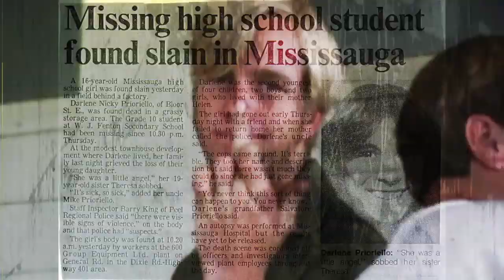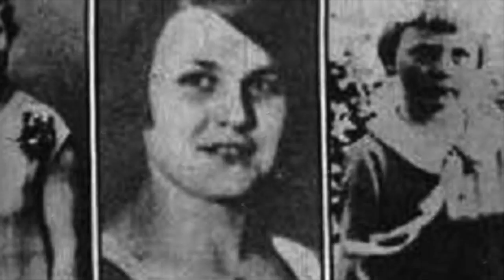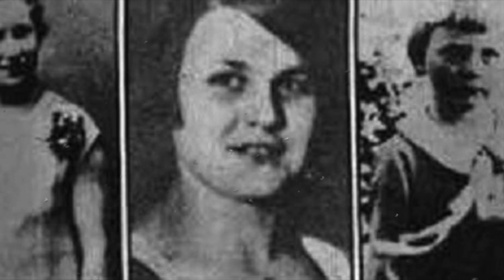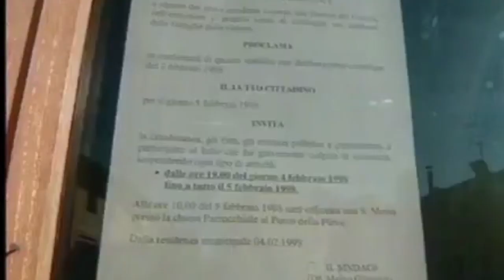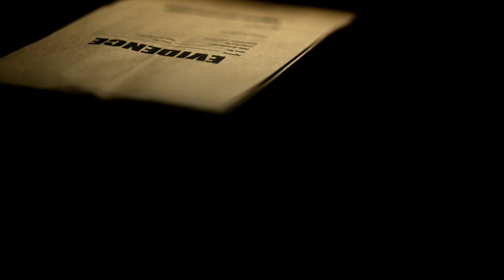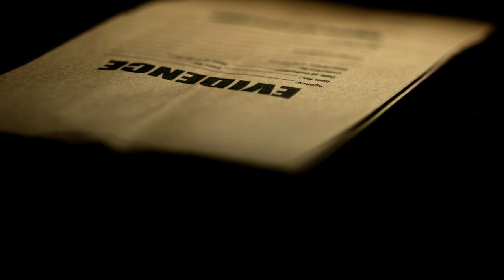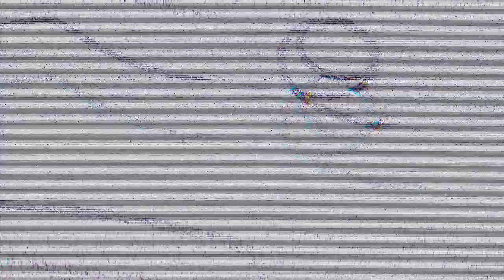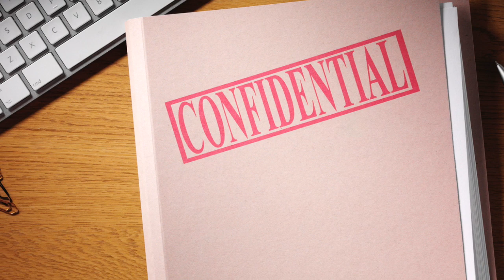The Dusseldorf Vampire | The Cavalese cable car disaster | Kyoto Animation Arson | Forsaken #7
WARNING: THIS IS A DOCUMENTARY THAT CONTAINS DISTRESSING IMAGES.
If you enjoy the films I create, consider signing up to PATREON , a great place for exclusive content and for only 1 dollar you get a weekly PODCAST, early releases and a great community of like minded fans with community chat.
Or consider a one off thank you on PayPal TIPJAR, even the price of a cup of coffee helps!

The Dusseldorf Vampire

Peter Kürten was a German serial killer known as both The Vampire of Düsseldorf and the Düsseldorf Monster, who committed a series of murders and sexual assaults between February and November 1929 in the city of Düsseldorf. In the years before these assaults and murders, Kürten had amassed a lengthy criminal record for offences including arson and attempted murder. He confessed to over 50 murders but the Police could only find records of 34.

The Cavalese cable car disaster

The Cavalese cable car disaster occurred on February 3, 1998, near the Italian town of Cavalese, a ski resort in the Dolomites some 40 km (25 mi) northeast of Trento. Twenty people died when a United States Marine Corps EA-6B Prowler aircraft cut a cable supporting a gondola of an aerial tramway.

The pilot, Captain Richard J. Ashby, and his navigator, Captain Joseph Schweitzer, were put on trial in the United States and were found not guilty of involuntary manslaughter and negligent homicide. Later they were found guilty of obstruction of justice and conduct unbecoming an officer and a gentleman for having destroyed a videotape recorded from the plane and were dismissed from the Marine Corps. The disaster, and the subsequent acquittal of the pilots, strained relations between the United States and Italy.

Kyoto Animation Arson
One of the worst mass murders in Japanese history. At 10:30 am a man walked into one of Japans most popular animation studio's and set it ablaze screaming die as he walked from floor to floor setting the building ablaze killing 35. As he left the studio on fire he was chased by employee's when they caught him, he laughed and said, you stole my work and I have repaid you by stealing your souls.